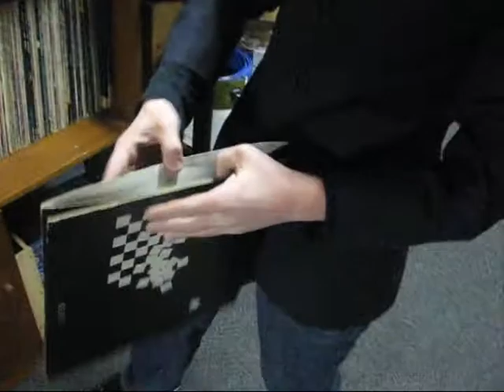The Splousched Studios 2010 New Year's Special- PART 4/6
It's here!! The long awaited 6 part, Splousched Studios 2010 New Year's Special! This special had the most effort put into making it than any other Splousched program EVER! And I mean that. Sketches, silme, music, physical challenges, and much, much more! Join host me and Jacob while we celebrate the upcoming new year at Splousched Studios. ENJOY EVERYONE, ENJOY!!!